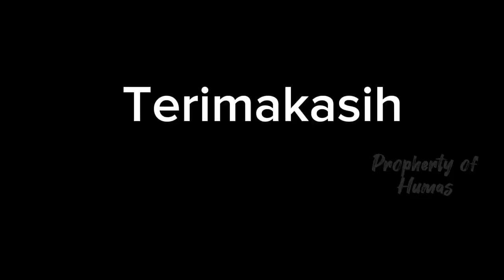APEL GABUNGAN DENGAN PEMBINA KA.KANKEMENAG